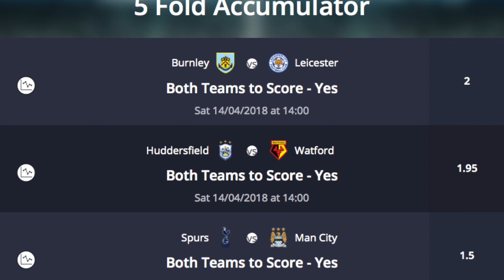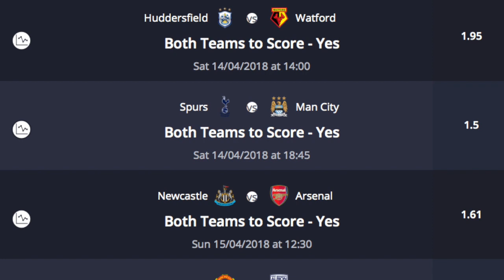WantMyBet TV – Premier League 17/18 – Week 34 Tips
Premier League Tips and ACCAs for Saturday 14th, Sunday 15th and Monday 16th April from the WantMyBet boys - Will, Tom and Olly.

SATURDAY

Southampton v Chelsea - 12.30pm
Burnley v Leicester - 3pm
Palace v Brighton - 3pm
Huddersfield v Watford - 3pm
Swansea v Everton - 3pm
Liverpool v Bournemouth - 3pm
Spirs v Man City - 5.45pm

SUNDAY

Newcastle v Arsenal - 1.30pm
Man Utd v West Brom - 4pm

MONDAY

West Ham v Stoke - 8pm